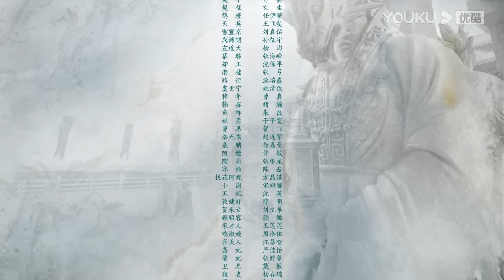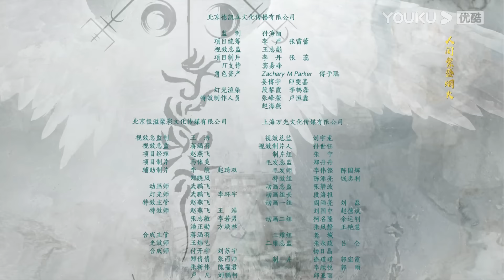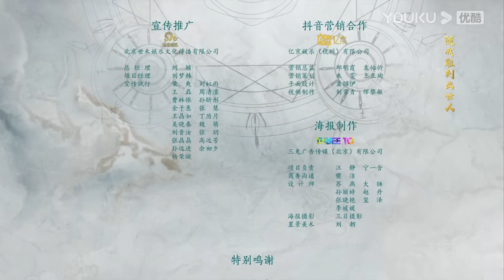ENGSUB【FULL】星河长明 SHINING Just for You EP01 | 冯绍峰、朱正廷争锋逐爱彭小苒 | 奇幻爱情 | 冯绍峰/彭小苒/朱正廷 | 优酷 YOUKU